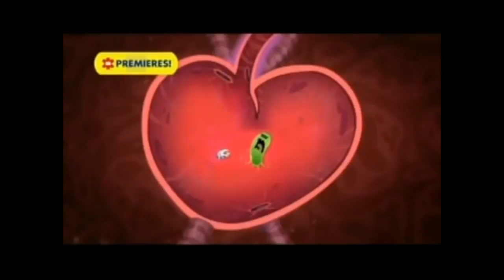Nick Jr. Bumpers (771-780)